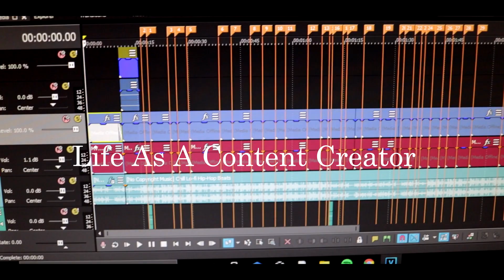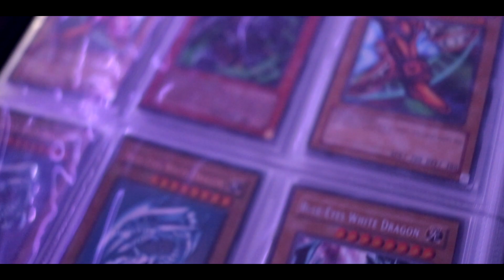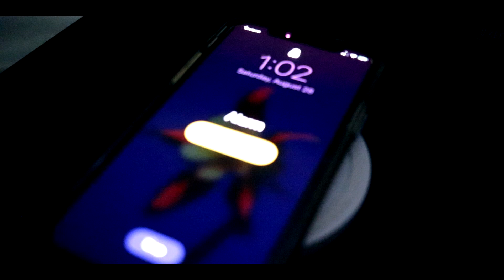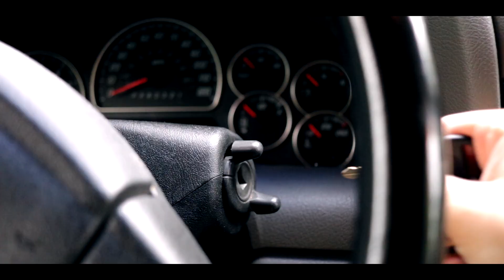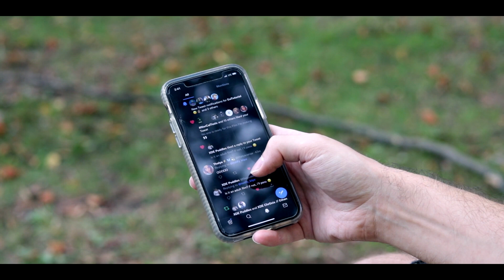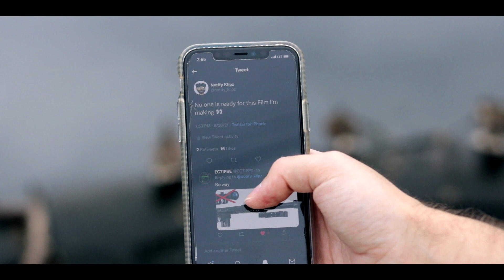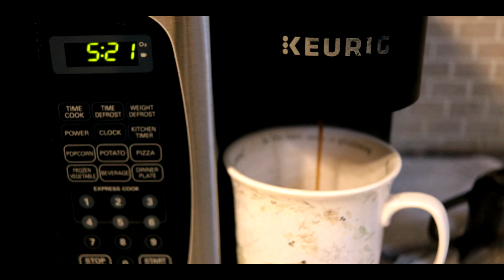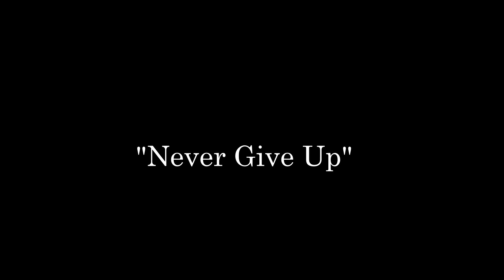Never Give Up | Short Film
"Never Give Up" is a short film about the struggles content creators go through, whether it's parents, friends, or family members, we all go through tough times and feeling like no one believes in us. This film was created to spread awareness to combat the subject of failure. If you want something go out and get it. There is no limit to what you can achieve as long as you keep pushing through.

Directed by: @NotifyKlipz